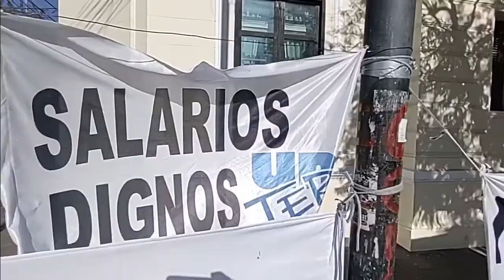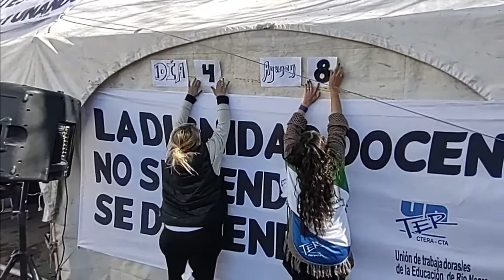Día del Maestro Vivi Orellano se sumó a los ayunantes de la Carpa Docente